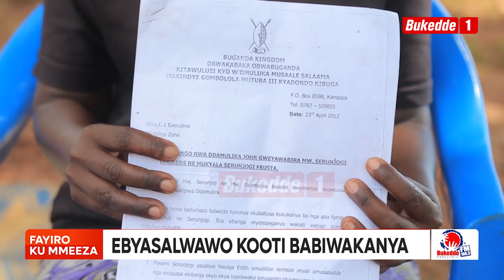Ffamire ya Ddamulira beekokkola Kkooti, bagamba ettaka elyatwalibwa lyabwe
Ebya  Nalule ne Mwami Bazaale bikyali awo, ate Ffamire endala evuddeyo nga nayo yeemulugunya ku ngeri ekitongole  ekiramuzi gye kyakwatamu ensonga z'ettaka lyabbwe okukkakkana ng'e ttaka kkooti eriwadde aba Ffamire gye bagamba nti yakozesa lukujjukujju.

Omuweereza Richard Kayiira